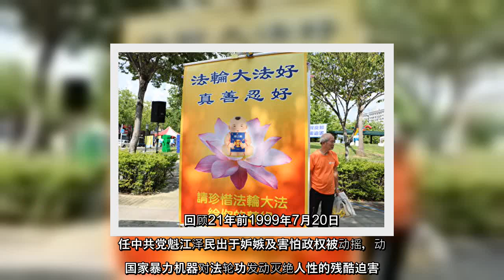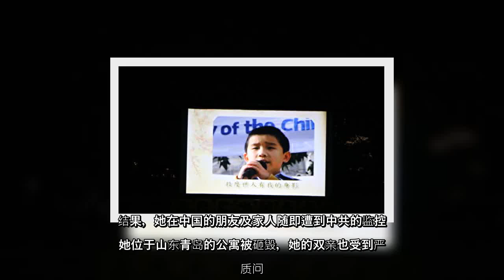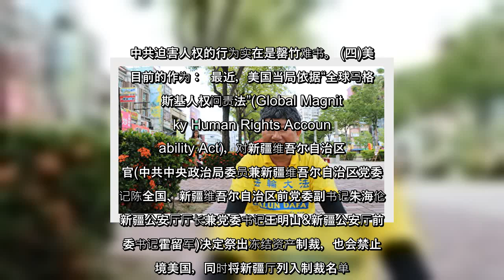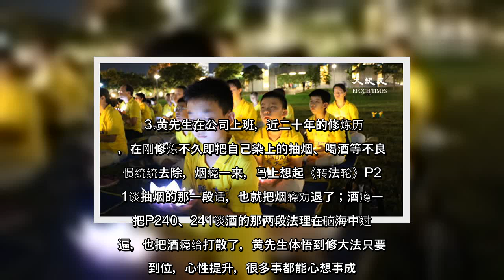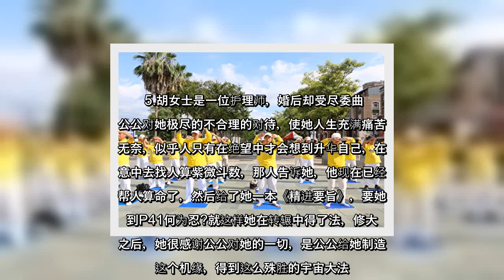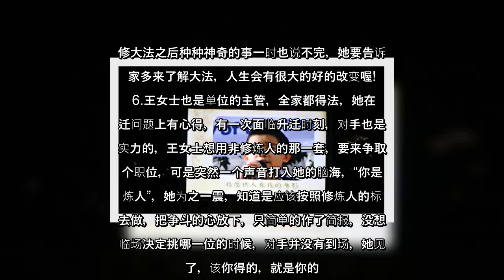✅ 法轮功720反迫害21周年嘉义洪法暨烛光悼念会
✍  人气: 14   【字号】   大    中    小      标签: tags:   反迫害, 法轮功, 720, 烛光悼念会   【大纪元2020年07月13日讯】（大纪元记者李撷璎台湾嘉义报导）为让社会各阶层人士了解法轮功受迫害的真相，在法轮功学员反迫害21年的前夕，于11日上午近11时起，来自嘉义县市部分法轮功学员是以平时集体炼功的队形，就在嘉义市区文化公园内静静炼起法轮功的五套功法，他们以宁静、祥和、理性的姿态在捍卫着宇宙真理。   集体炼功场的周围并置放着法轮功正法21年的图片，有不少路过的行人驻足围观，有想了解真相的、有想进一步学炼法轮功的、有学习莲花教作的、有看正法图片的。   傍晚6:10结束收账篷，移师中央舞台右侧游戏场，持续办理烛光悼念活动，19:25由主持人介绍720的由来以及烛光悼念会的意义。   烛光悼念会有两百多人参加，法轮功学员的内心是平静的。一个个双手捧起在杯子里的LED灯，亮起的点点灯火，联成灯海，代表大家心中的热火正在燃烧着，拒绝忘记720的血泪史。   因中共病毒(武汉肺炎)全球爆发，世界如同按下了暂停键一样，许多活动被迫停滞，冥冥中是停下来让世人进一步了解中共，这场病毒的传播让许多国家看清了中共的真实面目。      回顾21年前1999年7月20日时任中共党魁江泽民出于妒嫉及害怕政权被动摇，动用国家暴力机器对法轮功发动灭绝人性的残酷迫害。这种迫害现在持续在中国大陆发生着。 许多国家看清了中共的真面目：  21年后的今天长眼睛的中共病毒，针对中共而来，许多与中共走得近的国家或个人都因而染疫，全球死亡人数还在攀升，许多国家的领导人因为本次疫情看清了中共的本质，与之画清界线，中共目前面临内外交困，国内水患严重，又推香港版的国安恶法，范围扩及所有非香港人，引发全球公愤，中共时刻笼罩在政权垮台的危机中。 江泽民对于法轮功人多到超过共产党员的妒嫉及害怕：  在1999年7月20日中共迫害法轮功之前，在中国大陆有上亿人修炼法轮功，法轮功祛病健身的神奇功效在中国广为传播，同时更把社会下滑的道德标准重新推上一个全新的高峰。 江泽民于1999年7月20日开始大肆镇压法轮功学员  在被中国大陆铺天盖地的邪恶谎言所煽动的世人对法轮功的仇视下，法轮功修炼者在720恐怖从天而降的日子里，不畏难险地再去天安门广场打起横幅，向世人讲着真相，包括洋人的 ...